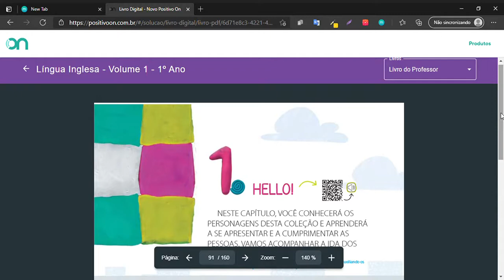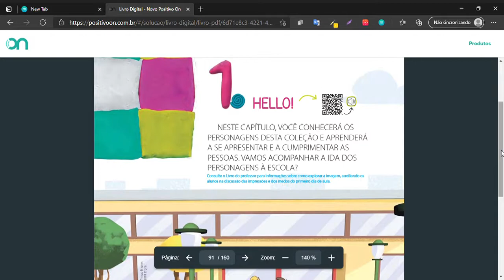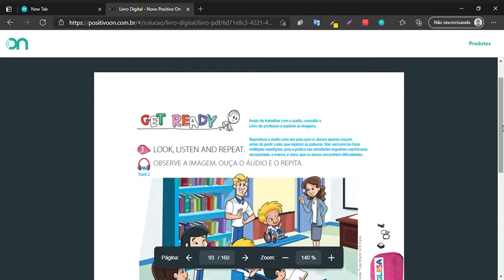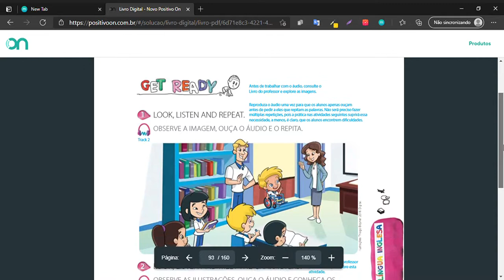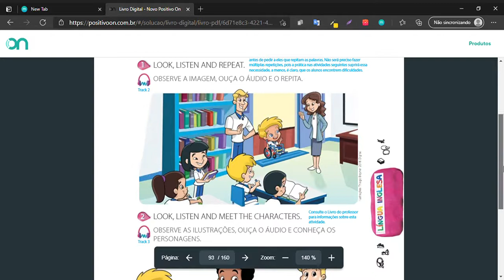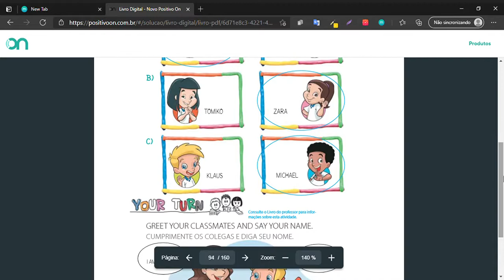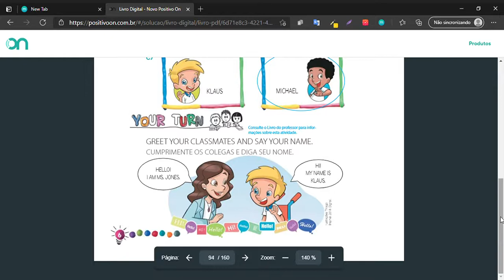Aula inglês 1º ano 09 04 2021